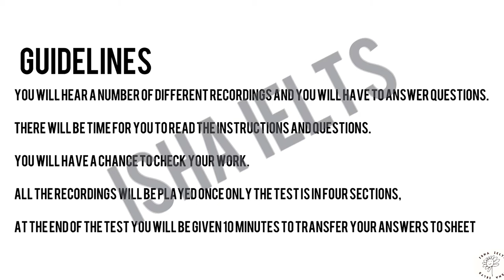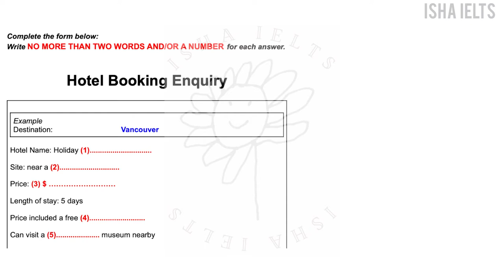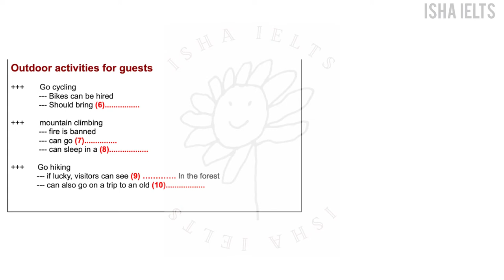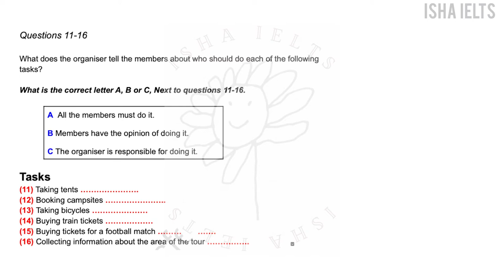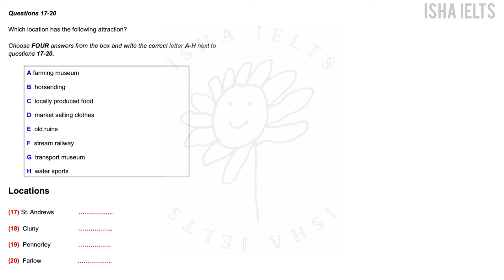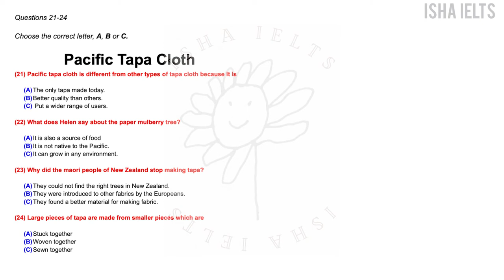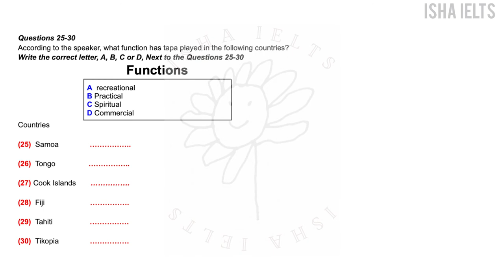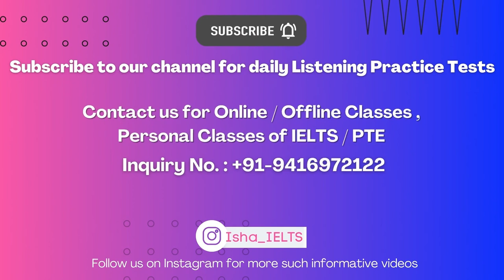IELTS LISTENING PRACTICE MODULE (8-11-2021) WITH ANSWERS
LET US KNOW YOUR SCORE IN THE COMMENT SECTION

In the actual test you will be given the following instructions:
1) Do not open this question paper until you are told to do so.
2) Write your name and candidate number in the spaces at the top of this page
3) Listen to the instructions for each part of the paper carefully
4) While you are listening, write your answers on the question paper
5) You will have 10 minutes at the end of the test to copy your answers onto the separate answer sheet; use a pencil.
6) At the end of the test you will be asked to hand in the question paper.